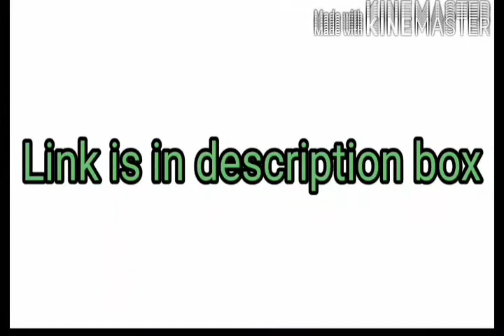mece 004 solved assignment | mece 004 solved assignment 2019-20